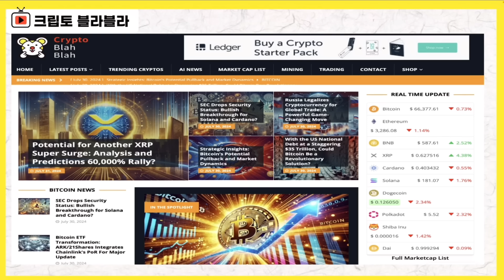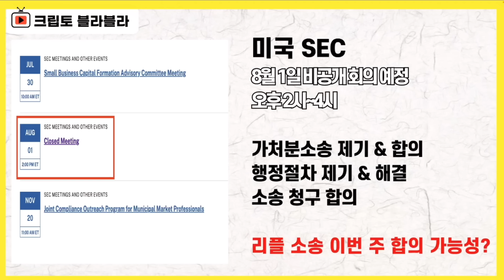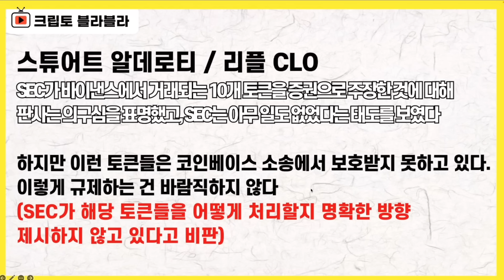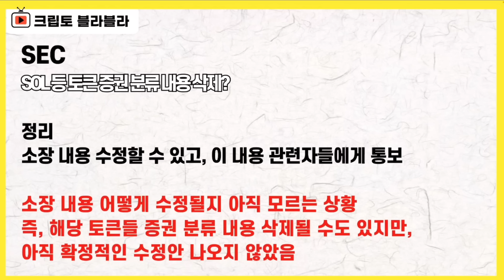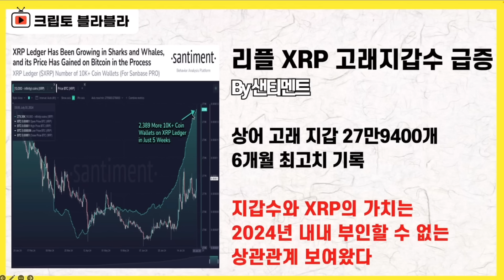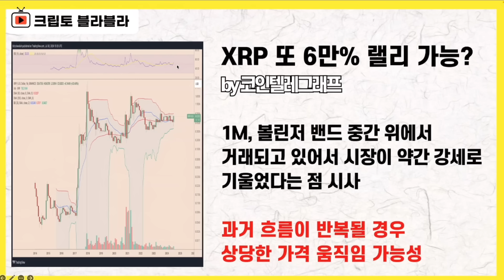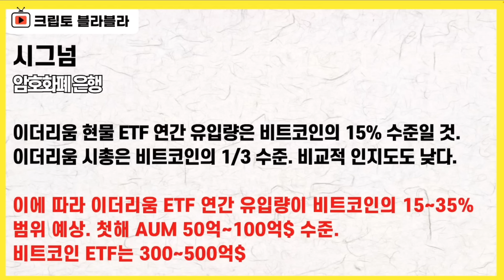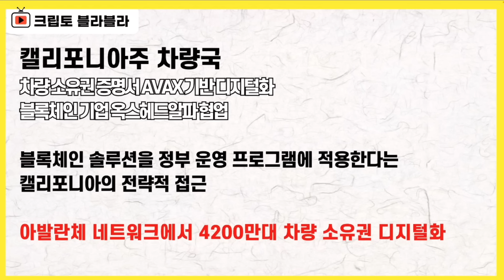꿈은 이루어진다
2024년 7월 31일 멤버십 라이브 요약본(2)입니다.

감사합니다